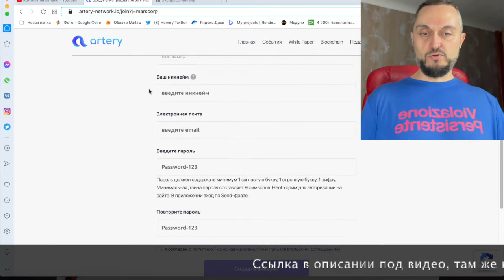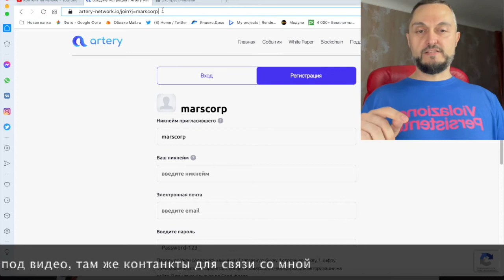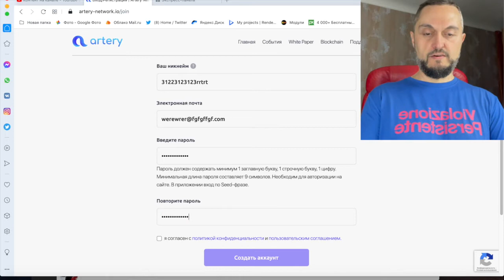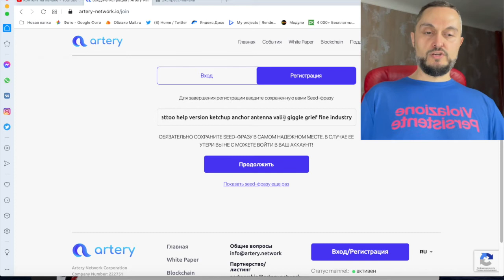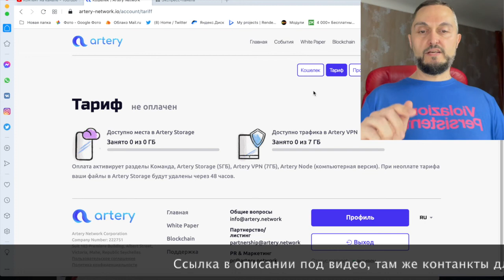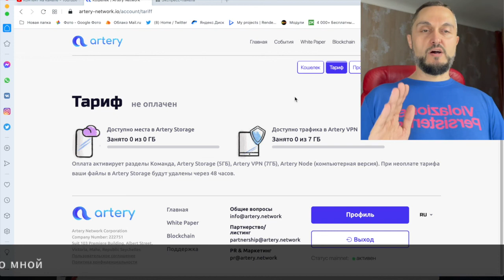Atrtery Network - Как зарегистрироваться в проекте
💪 После регистрации свяжитесь со мной для получения поддержки и добавления в командные чаты с обучением и Марафоном - Artery Топ 100 🚀
Связь со мной в телеграм  - @Skyvolk_Admin

Показал как зарегистрироваться в проекте Artery Network. Рассказал на что нужно обратить внимание при регистрации, что бы в дальнейшем не было проблем с безопасным входом на сайт. Обратил внимание на требования при подборе пароля, так как у некоторых партнеров были трудности на данном этапе.